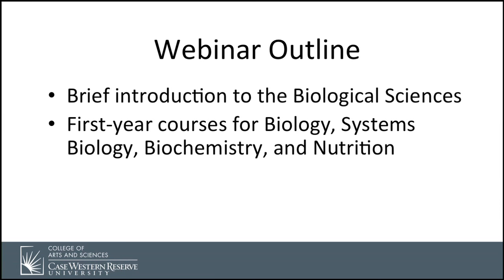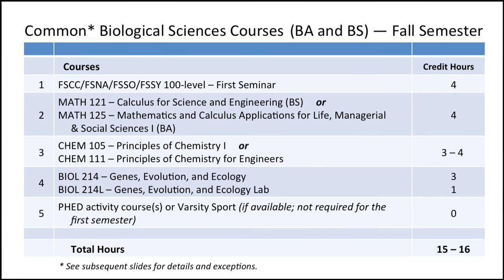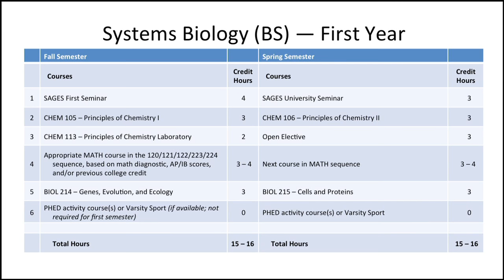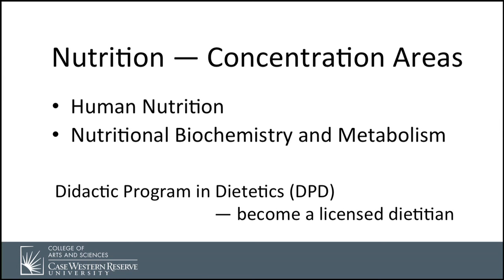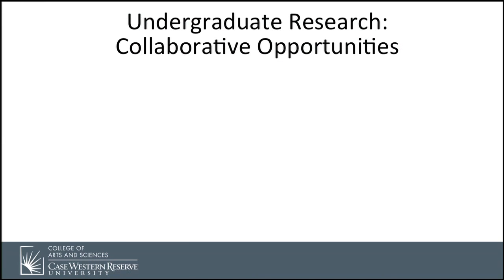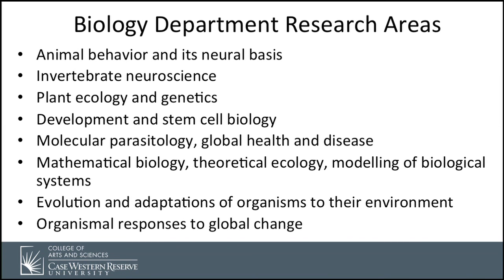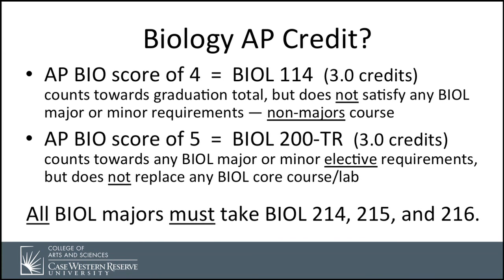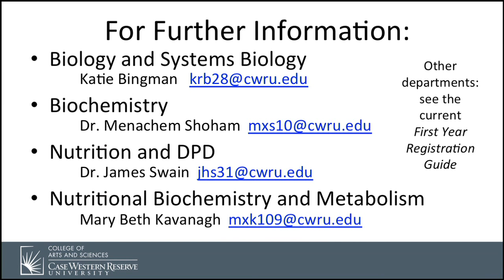Arts & Sciences: Biological Sciences First-Year Student Registration Information